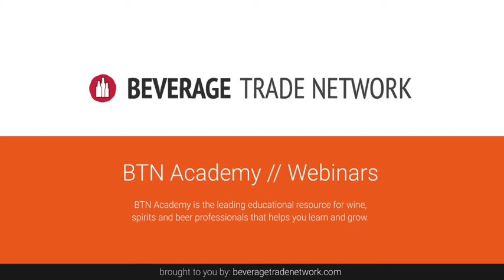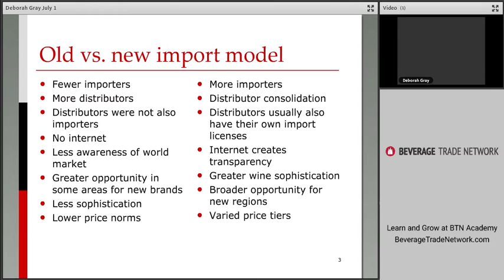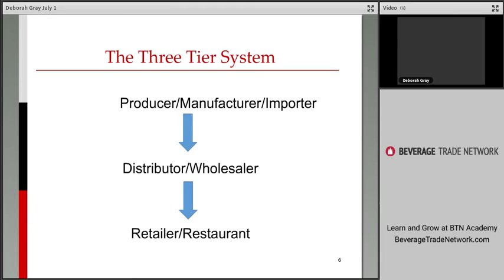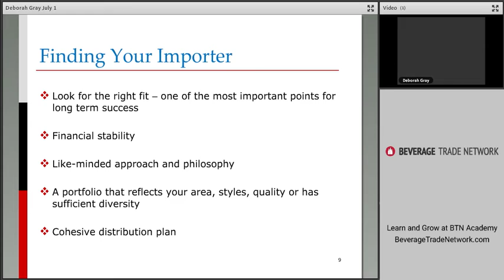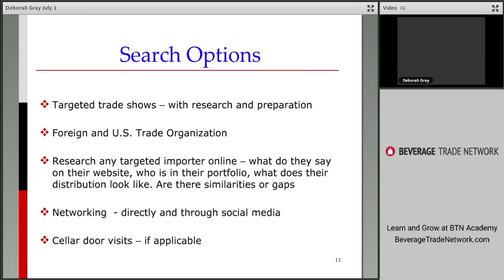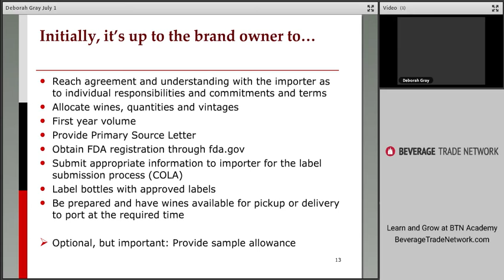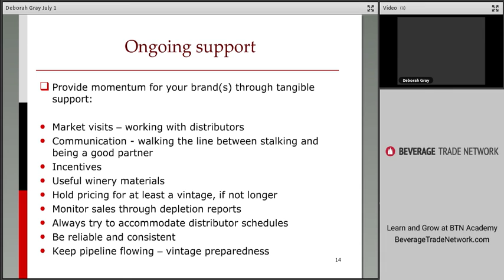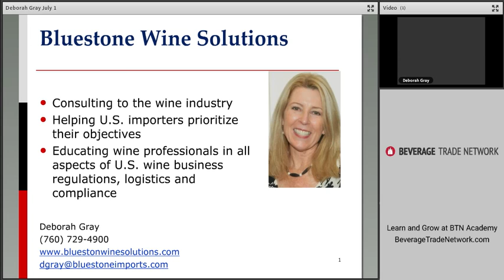An Insider’s Look: The Challenges of the Wine Import Business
Learn from long time wine importer Deborah Gray on the challenges that face international brands trying to enter the USA

Deborah’s inspirational story of founding an independent, female owned wine import company in the early 90s explores the difficulties of starting an import business, finding the right distribution partners and developing unknown international brands into national staples across the USA.

Deborah’s Coaching Session is set to give you an in-depth look at How to successfully import and market wines in the USA.

About Speaker:

Deborah M. Gray, an Australian native and entrepreneur, founded her U.S. wine importing company, The Australian Wine Connection, in 1992 at a time when women wine business owners were scarce and knowledge of Australian wine was almost nonexistent in the U.S. Her first imports consisted of her family’s brand, The Cowra Estate, and a collection of small, family-owned vineyard brands. Deborah ultimately achieved broad national distribution with a diverse portfolio of iconic, highly rated Australian wines before selling her company in 2007.
Deborah’s first book, How to Import Wine - An Insider's Guide was recognized as “Best U.S. Professional Wine Book 2011” by Gourmand International. In March, 2012, her book was first runner up for “Best World Professional Wine Book” in Paris, a competition that attracted over 1,000 entries from 168 countries. Her book is a text for the wine business MBA program at Sonoma State University and for Lorenzo de Medici’s Wine Marketing and Business Program.

Learn more about wine, beer and spirits sales and marketing